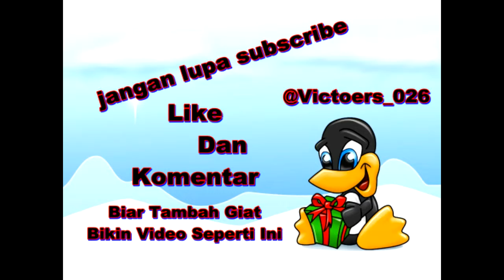UNBOXING#KURAKURAAMBON ANAKAN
Anak didik baru